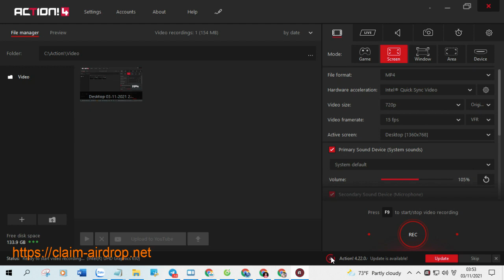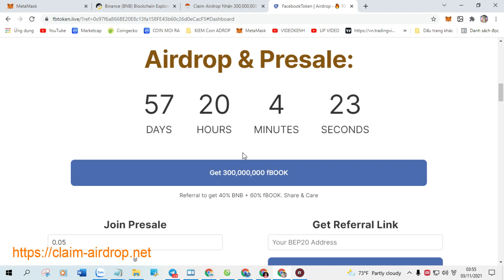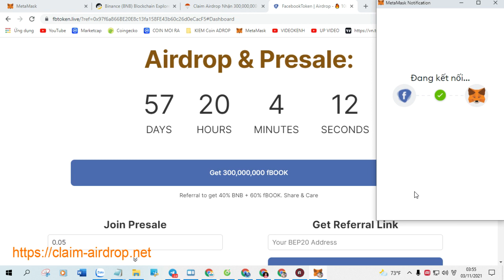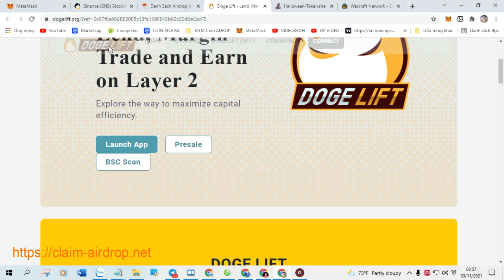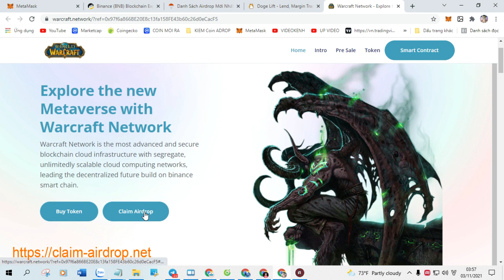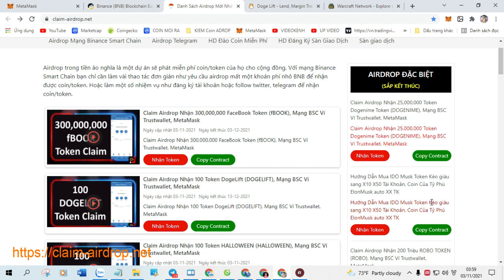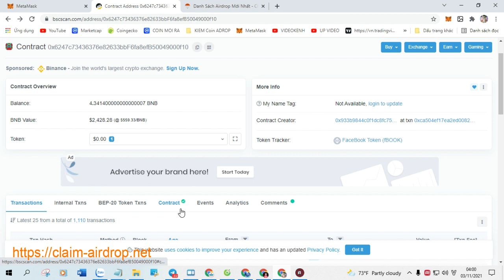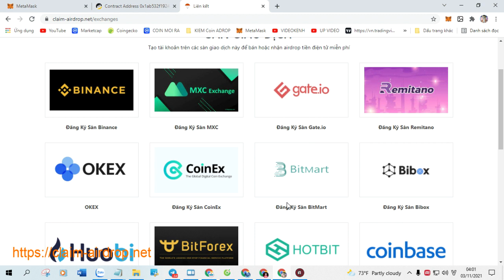Claim Airdrop Nhận 600 YIN Coin (YIN), Mạng BSC Ví Trustwallet, MetaMask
+ Bước 1: Sao chép Contract :  0x2daf70FbCCFF035D351C261B9039358f24490755

+ Bước 2: Truy Cập Web Tại Đây Click ( Claim Airdrop ) Nhận Token